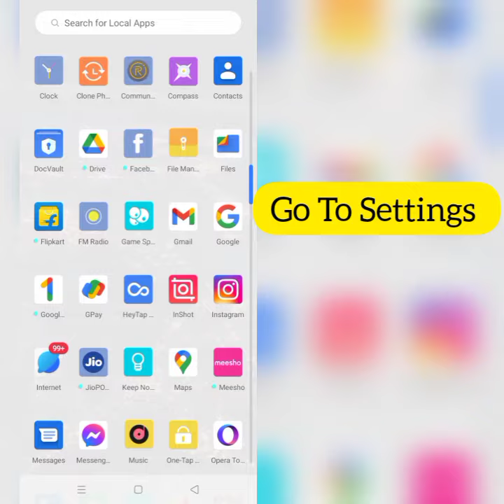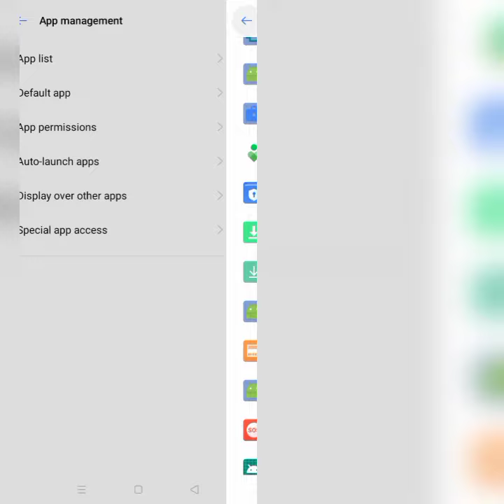How To Solve Wi-Fi Connection Failed Download Task Paused(Download Manager) Problem|Rsha26 Solutions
How To Solve Wi-Fi Connection Failed Download Task Paused(Download Manager) Problem

Hii friends welcome to my YouTube channel Rsha26 Solutions, today I am showing you how to solve Wi-Fi Connection Failed Download Task Paused(Download Manager) problem through this video hope so this will be helpful.